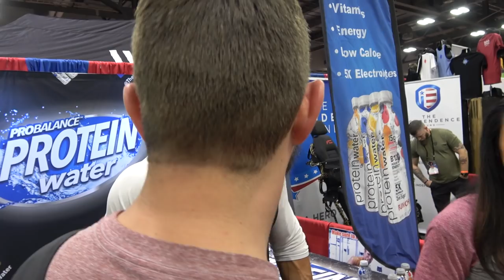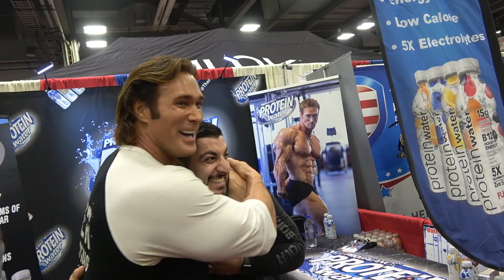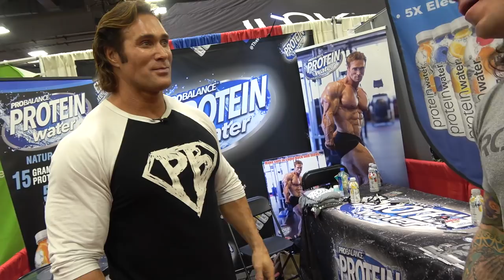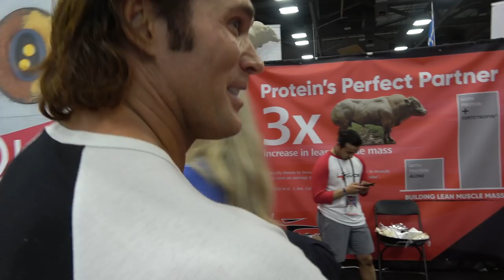Arnold Classic Expo Day 1 | The Titan Mike O'Hearn Style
Day 1 at the Arnold classic expo is a wrap.  This was a crazy day got to see all the fans.  I can't thank you guys enough for great time I had today.  Looking forward to doing it all again on Saturday.

Like the bodybuilding greats before him, Arnold Schwarzenegger and Lou Ferrigno, Mike holds 4 Mr. Universe titles and was voted one of the 12 greatest physiques of all time by the fitness industry. Mike has been Team Captain for Bodybuilding.com, and has just been signed to be the Team Captain of MAGNUM Nutraceuticals.

 4 Mr. (Natural) Universe,  Mr. California, Mr. USA, Mr. American and Mr. International. He is also a 4-time Power Lifting Champion, and 2-time Iron Warrior: Decathlon of Strength Strongman Champion, 2 Time California Judo Champion.

Arnold classic, arnold classic expo, arnold 2018